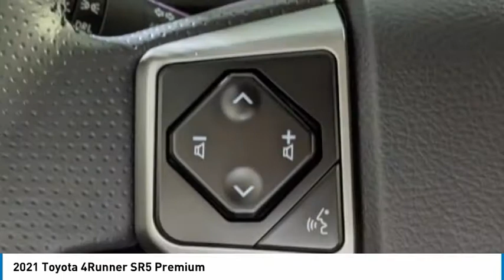2021 Toyota 4Runner 5228393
2021 Toyota 4Runner SR5 Premium

Don't miss this 2021 Toyota 4Runner. It's equipped with great features. You'll want to take this sport utility home. Make a great choice today.